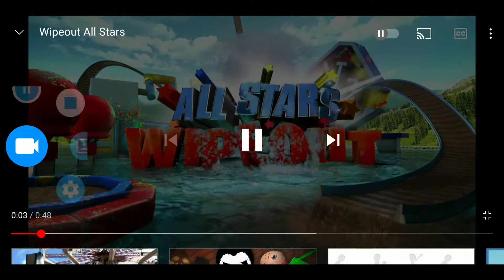Minecraft Wipeout Episode 4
it's episode four everyone episode 4 of Minecraft Wipeout if you enjoy the Minecraft Wipeout series please like the video and hit that subscribe button and ring the notification Bell and it will be really good and if you're on your phone go to the settings app and turn on notifications for YouTube so you'll never miss an upload